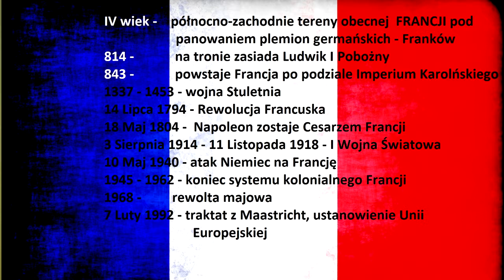Historia FRANCJI w 100 sekund